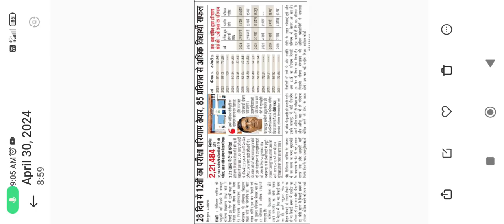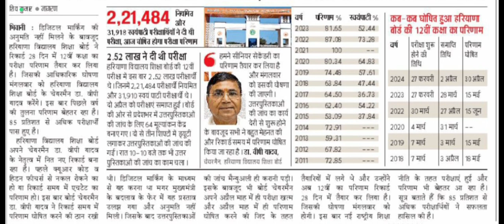HBSE 12th RESULTS UPDATE BY ANKUSH SAINI🙏🙏💐💐